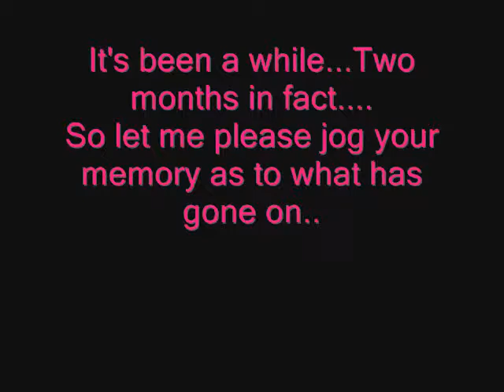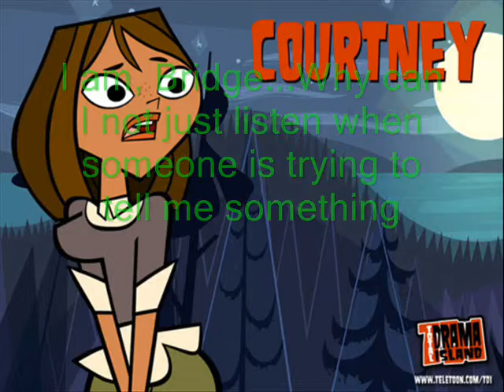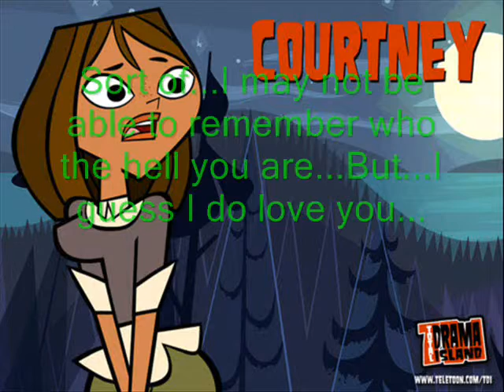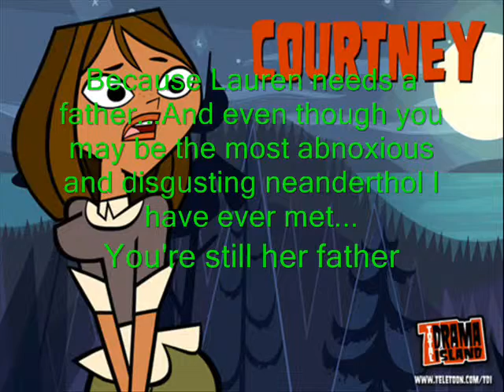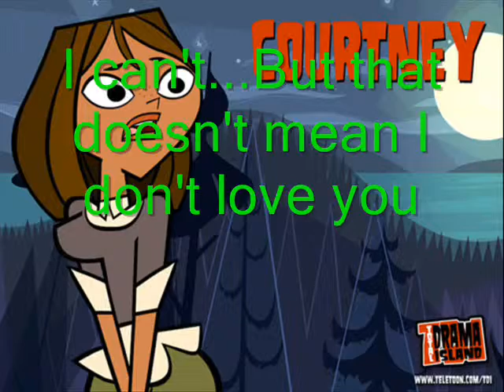TDH(2) Episode 3 Part 4-Forgotten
.I've been soo lazy recently. And my GCSE's are coming up in about two weeks time...Whooo. They really are scary, though. And I'm quite worried.
I will try my best to upload more episodes, though. I will try :)

OMG! Smileyboo101 had her account terminated because of some stuff and I really want you all to sub to her new channel, Smileyboo904!!

I started making this the other day, but I got postponed for a bit...Thank you all for giving my butt a kick :)

.And now I shall not waste any more of your precious time and go play some mindjolt games on Facebook :) Toodles :)

LOVE CHLOE!!! XD!!!